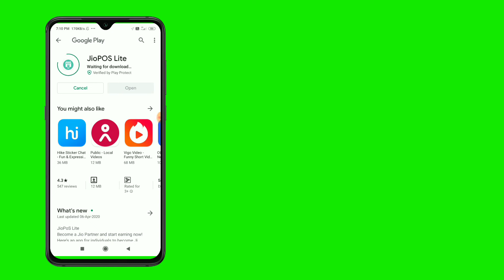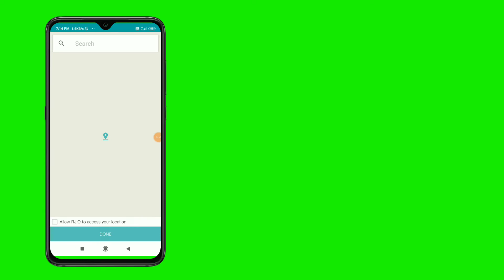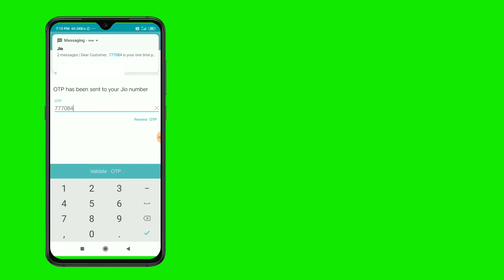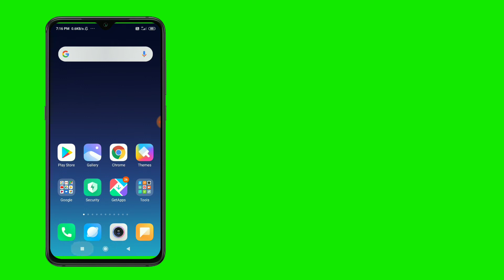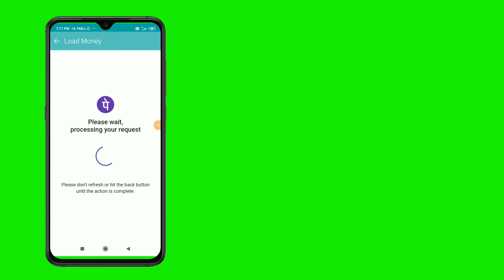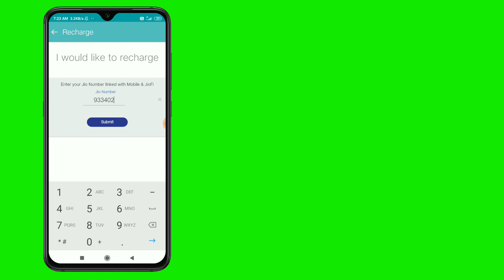Jio Pos Lite Application Kya Hai ? Jio Pos Lite Application Review in Hindi ! Jio Pos Lite Recharge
jio Pos Lite application Ke Baare me Aur Adhik Jaankari ke liye Comment Kare...